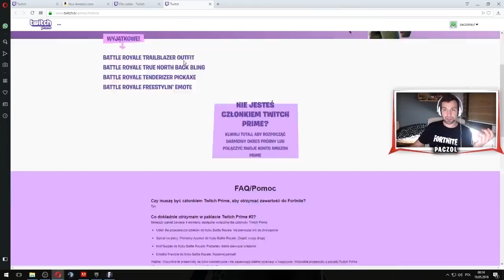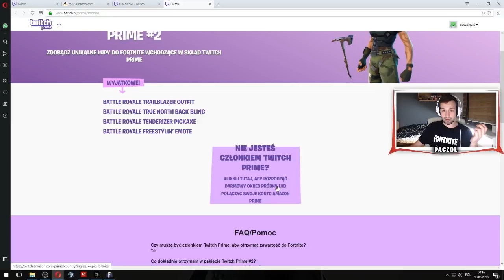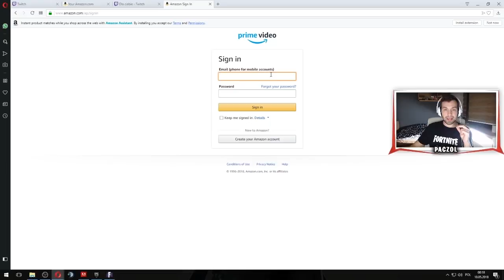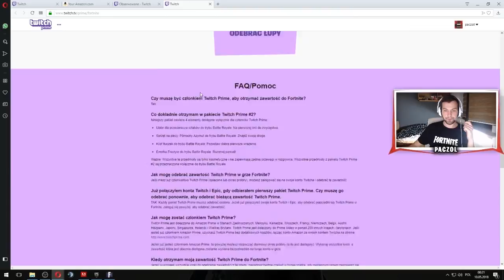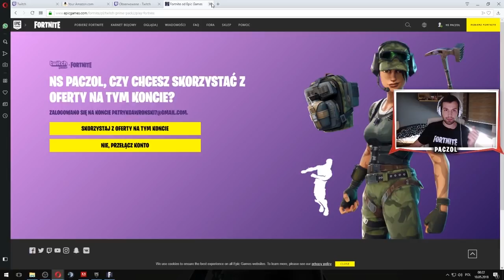JAK ODEBRAĆ NOWEGO SKINA Z TWITCH PRIME!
Pominałem tworzenie konta, żeby nie pokazywać swojego prywatnego maila! :)

PIERWSZY RAZ MONTUJĘ (nie liczac kopiuj, wklej), WIĘC PROSZĘ O WYROZUMIAŁOŚĆ! xD